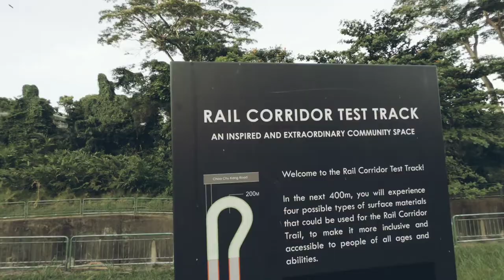How I Trekked Another Segment of Green Corridor Singapore | My Trail Running Experience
Finding new locations to trek has always been a challenge especially in a small island like Singapore. One such challenge is the diminishing characteristics of the Green Corridor due to modernization.

In this trekking journey, the Educator Runners came together to explore the great outdoors from Rail Mall to Kranji. Beautiful sights, scents and sounds surrounded us as if welcoming us to return back to nature and appreciate its wonders.

I aim to explore the full Green Corridor in one seating and share this with the rest of the world.